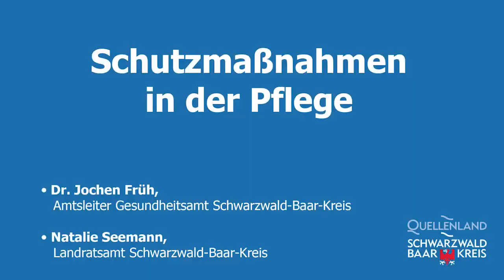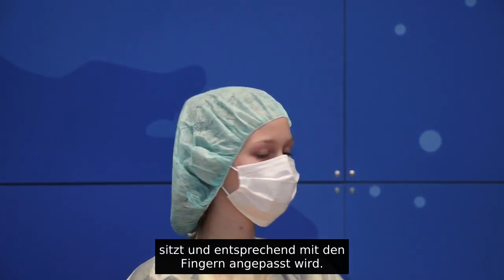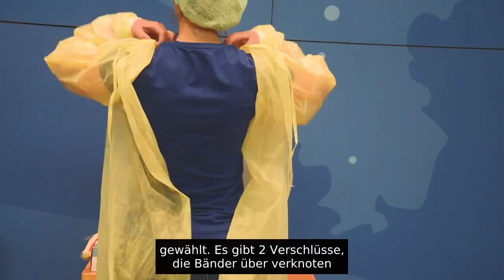Schutzmaßnahmen in der Pflege